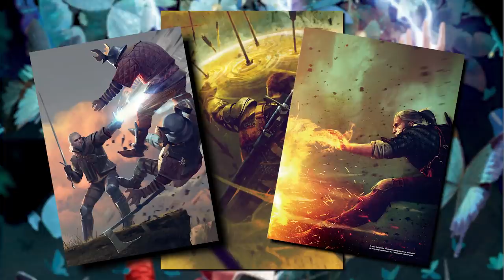The Witcher Explained | Part 2 | Witcher Lore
Learn about the magic and monsters that fill the Continent and the world of the Witcher at large in Part 2 of our Witcher Explained series. From the Conjunction of the Spheres to the channeling of Chaos to the hunting of vile creatures, both magic and monsters are integral to the history and nature of the Witcher Universe. Until next time, go forth and explore the lore!

Time Codes:

0:00- Intro
1:21- The Conjunction
3:15- Magic
9:21- Monsters
12:23- Outro

References:

The World of the Witcher Art book:

Gwent: The Art of The Witcher Card Game:

“This video is unofficial Fan Content that is not approved/endorsed by any entity. The creator does not own rights to images used.”